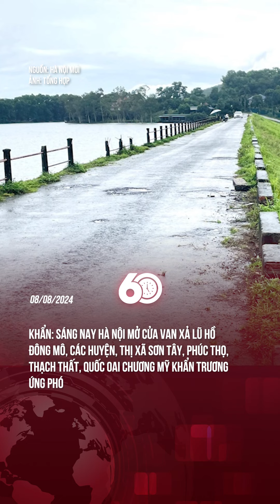KHẨN: SÁNG NAY HÀ NỘI MỞ CỬA VAN XẢ LŨ HỒ ĐÔNG MÔ, CÁC HUYỆN, THỊ XÃ SƠN TÂY, PHÚC THỌ, THẠCH THẤT,